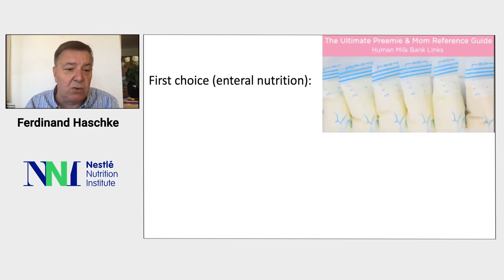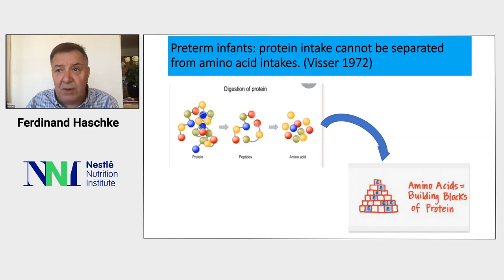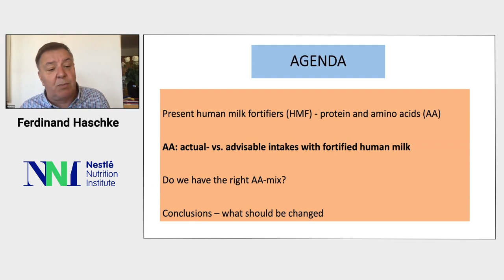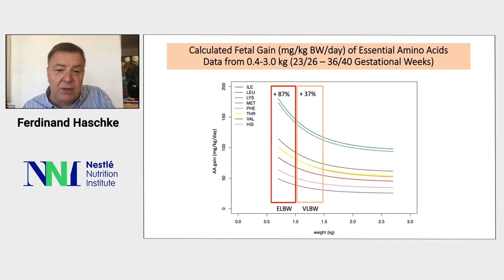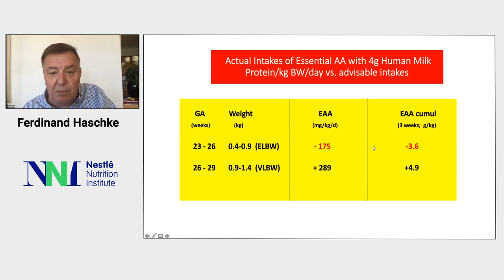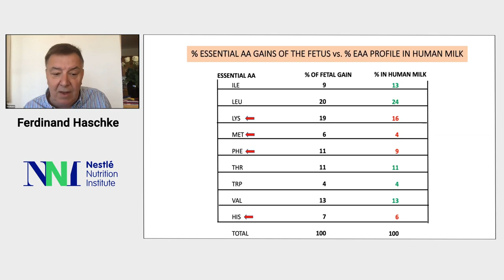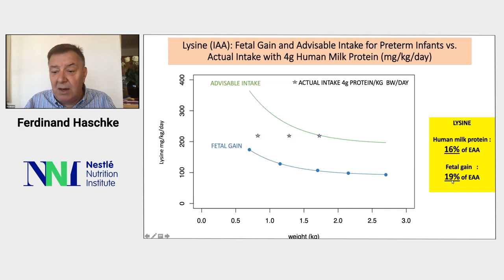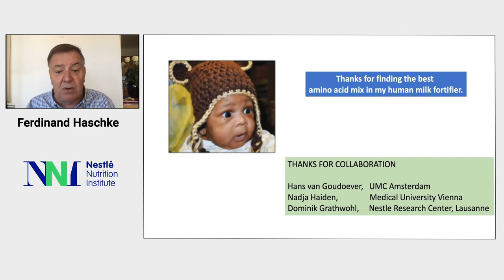Session II: Amino Acid Requirements Of The Rapidly Growing Preterm Infant - Ferdinand Haschke